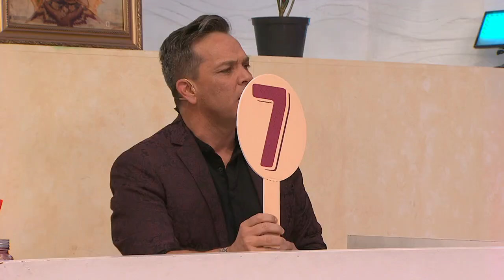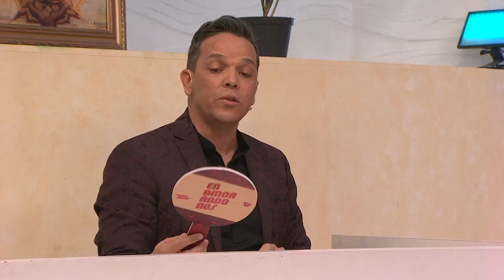¡El flechado de Serrath no superó el reto! | Enamorándonos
Para Pablo, Serrath es un reto, no le gustan las chicas sencillas. ¡Pues esta reto, ni lo superó!